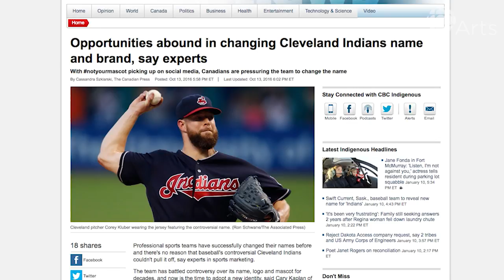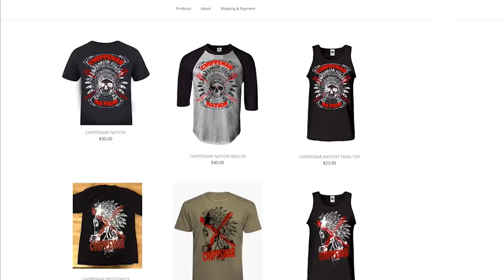Battling Indigenous Stereotypes through Badass Art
Chippewar, aka Jay Soule, is combatting Indigenous stereotypes by creating counterculture icons with badass t-shirts and movie posters.

Artist Jay Soule has an alter ego: Chippewar... and, he's fighting Indigenous cultural appropriation. Soule is quick to call out the practice that's been showing up all too frequently in everything from sports branding to fashion to tour merch. In his work, Soule takes Indigenous stereotypes and turns them on their heads, making monster movie posters and t-shirts that are straight out of the 1940s and 1950s.